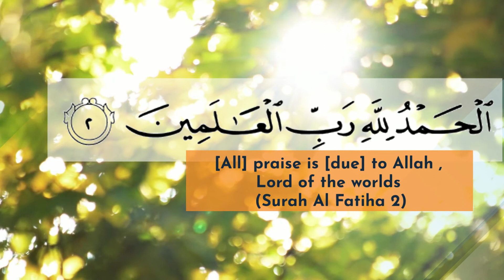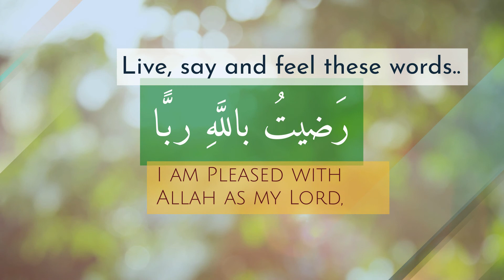02- Living with AR RABB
Be pleased with His Nurturing and taste the sweetness of faith